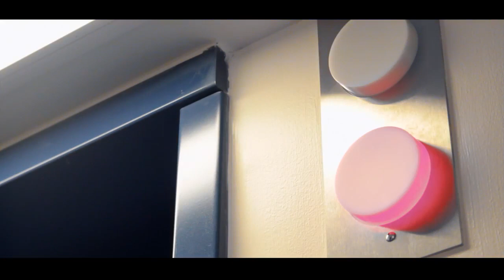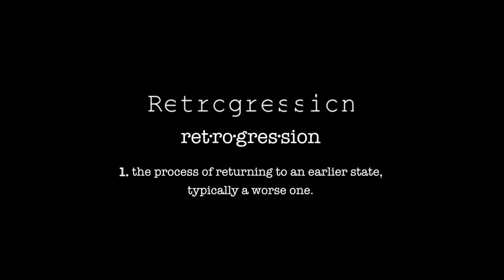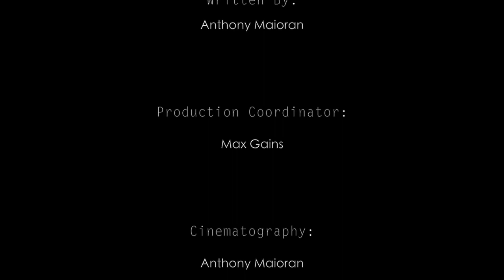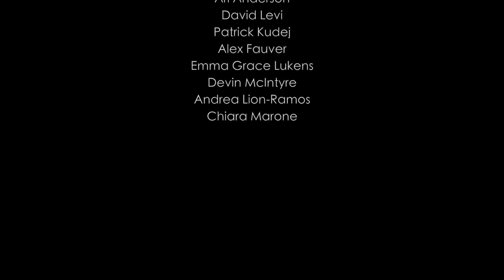“Retrogression” (Evvy Nominated Short Film)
“Retrogression”

*Evvy Nominated: Outstanding Editing For Narrative*

Directed by: Anthony Maioran

Starring: Jake Cannavale, Ariana Anderson, and David Levi

Production Coordinator: Max Gains

Camera-Op: Alex Fauver